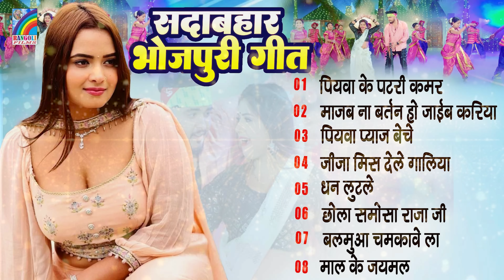Top 8#भोजपुरी गाने Hits Songs चटकदार गाने Bhojpuri Hits Gaane New Song 2024#Pooja_Yadav Antra Singh